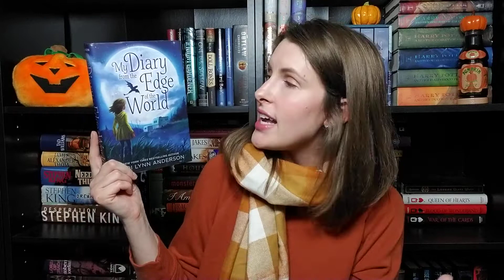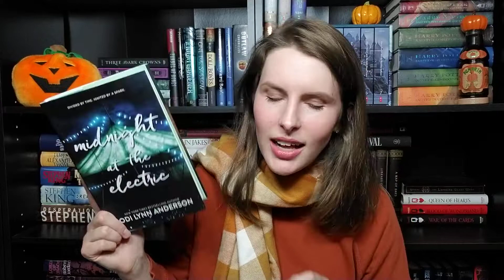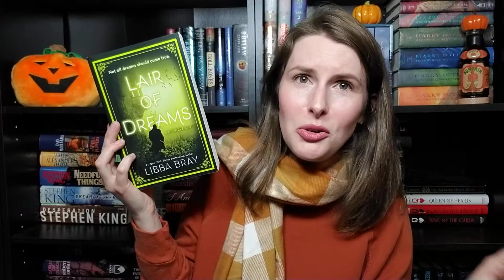FINALLY FALL BOOK TAG!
It's finally here, my favorite time of year. it's fall!! In celebration, let's talk about fall and books in the Finally Fall Book Tag.